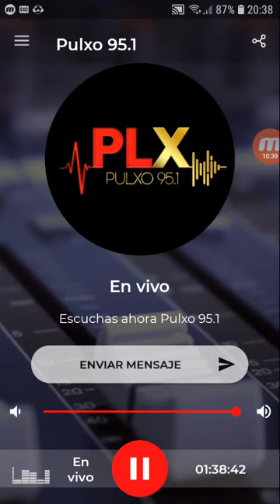coki ramirez en fernet con coki pulxo 951 parte 5 12-11-2019